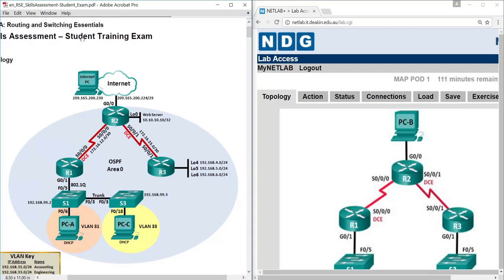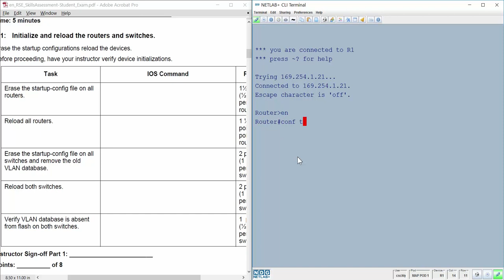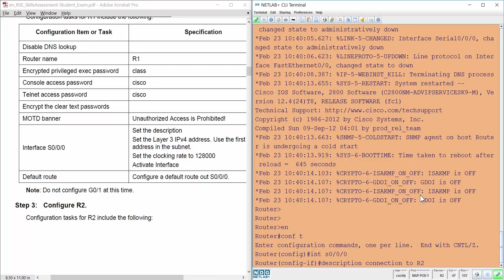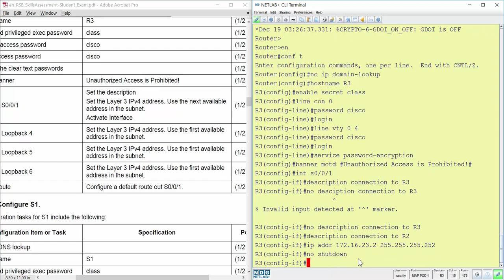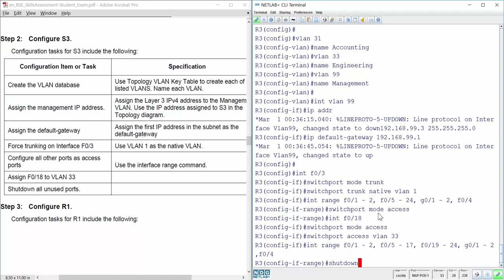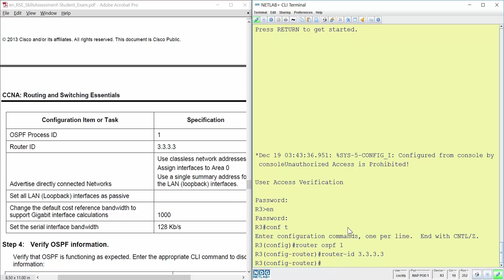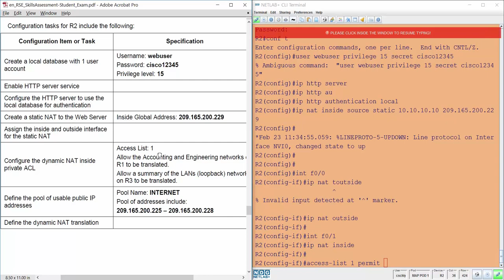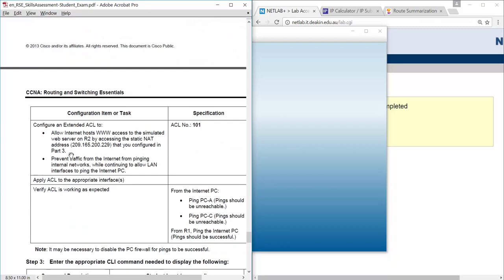CCNA 2 (RSE) - Student Training Exam | Skills Assessment - 2017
CCNA 2: Routing and Switching Essentials - Skills Assessment, Student Training Exam using NetLab.